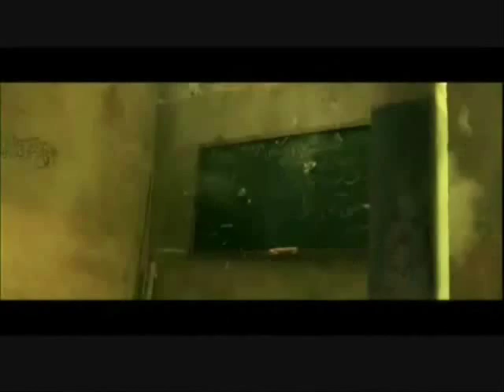Black Hawk down music video-Dear Agony